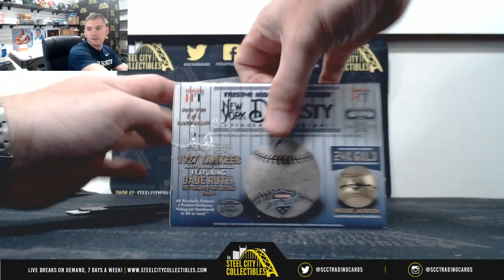2019 Tristar Autographed Baseball New York Edition Live Break - Richard W